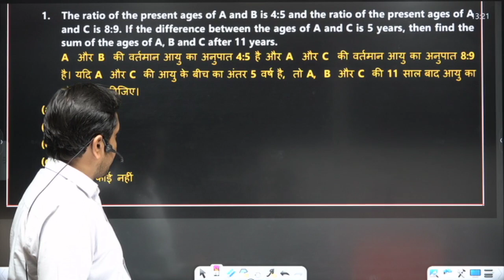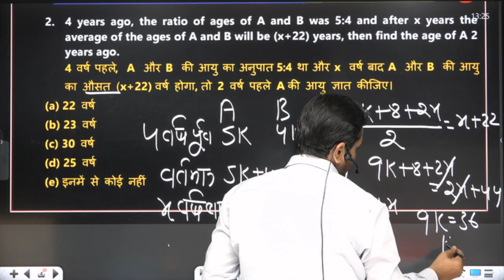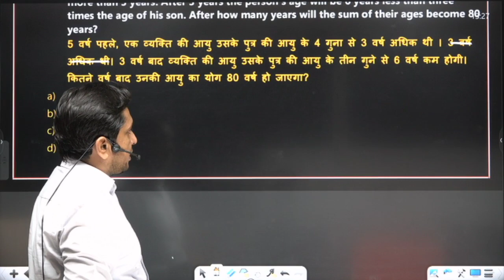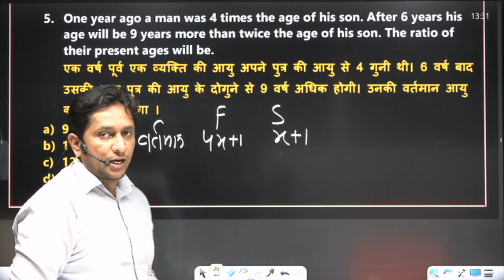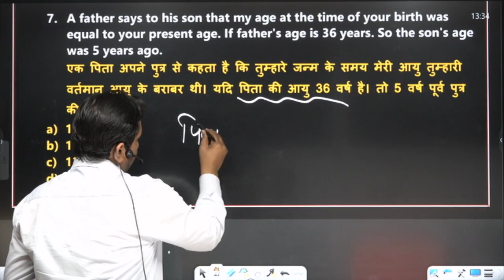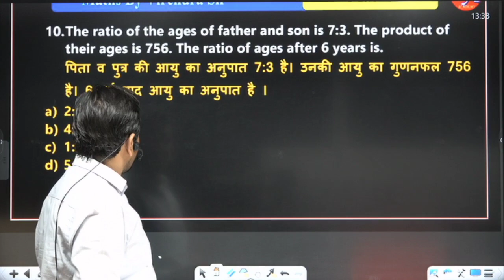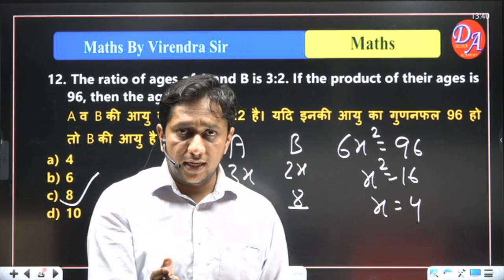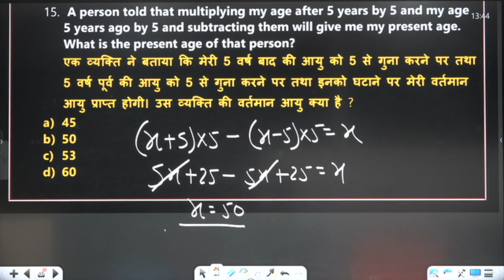UP POLICE 2024, Maths Class 4, AGE Maths Questions, SAFALTA Batch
TAG ADD

So Please use Your valuable time by watching these lectures given by us.

You can enroll to Disha Academy Subscription and get the following benefits:
1. Learn from your favourite teacher
2. Doubt sessions
3. One Subscription, Unlimited Access to Live Online Classes and Videos
4. Real-time interaction with best-in-class teachers
5. You can ask doubts in live online classes
6. Limited students in each Class
7. Download the videos & watch them offline

↦DISHA ACADEMY SELECTED STUDENTS INTERVIEW

📌 DISHA ACADEMY SOCIAL MEDIA LINK :-

🌐Disha Academy PDF LINK :-